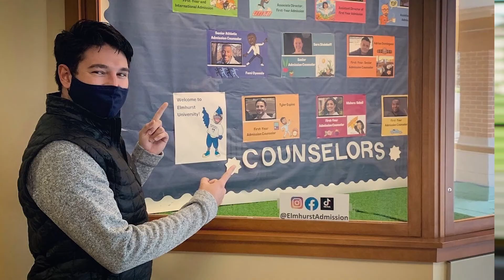Zack de Ramos on Transferring to Elmhurst University